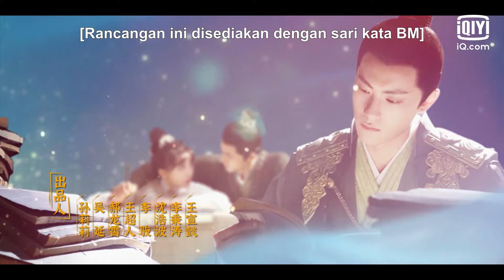[Full] Sassy Beauty | Episod 4 | iQiyi Malaysia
Si Yan is a well-known beauty blogger who accidentally entered the VR system of an ancient Chinese-style beauty game. The proud rich girl becomes a low-level dressing maid in the game. With her superb make up skills, Si Yan quickly became a popular influencer online, dabbling in publicity and promotion, with her communication skills, she has won the favor of many young girls. With make up products and make up styles of different styles, behind the beautiful faces is the various funny or sad stories of women in the past, as well as in today's world. In the process of the strategizing her game plan, Si Yan, who wanted to focus on the task and was unwilling to open up the love line, accidentally encountered various gorgeous male characters such as the mischievous Qi Guanyi, the loyal AI butler Jack, the "pseudo-male protagonist" Qi Guanbao, the cold guard Yun Li and straight man Qi Guanda. From there, she opens up a long yet romantic love story.